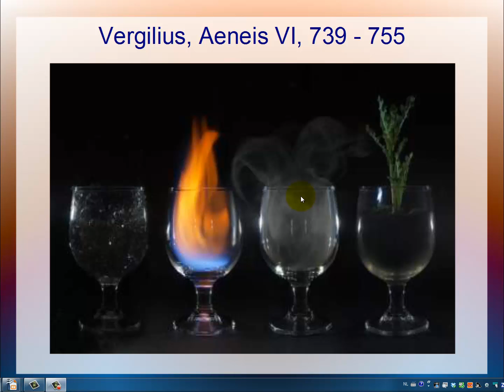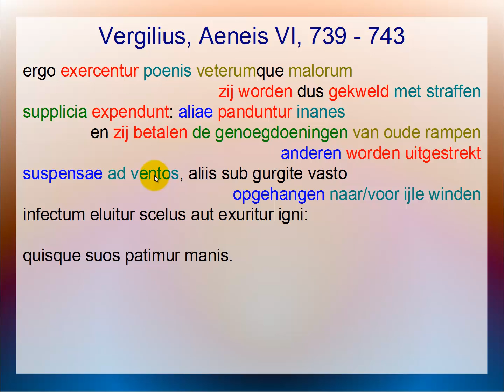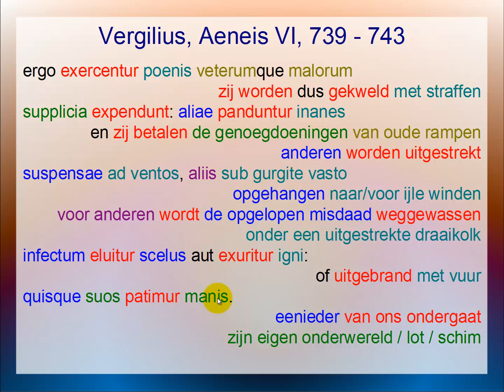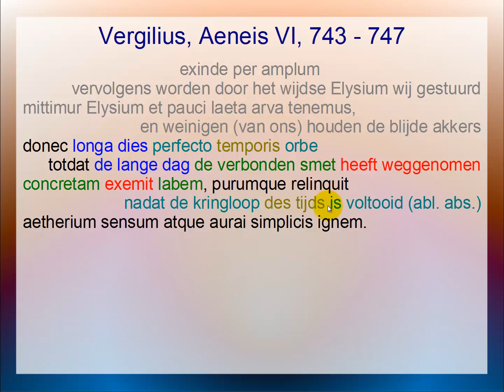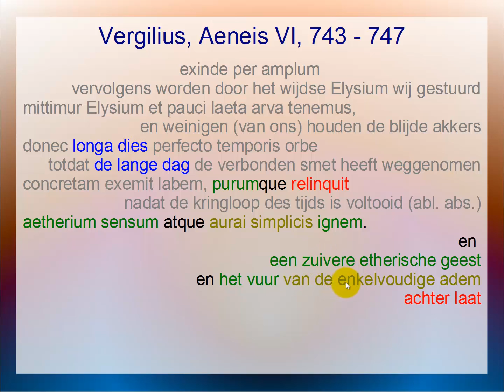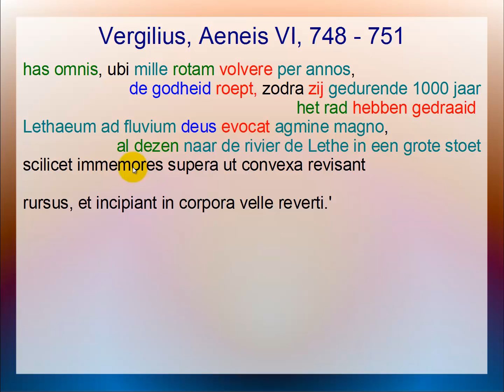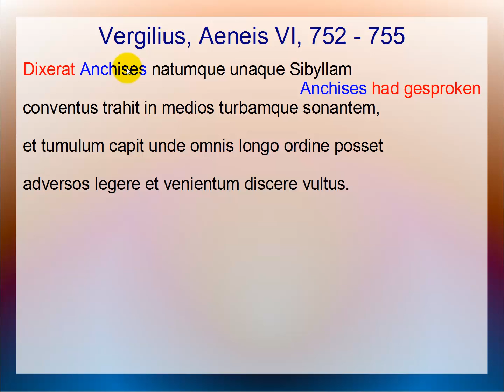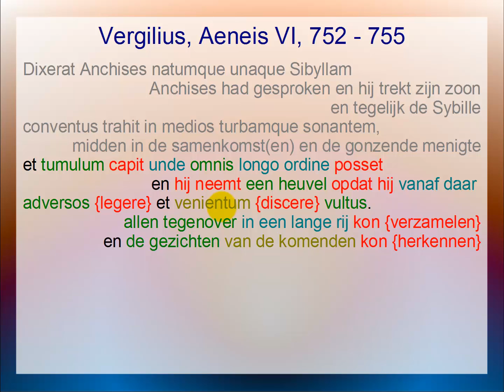Vergilius, Aeneis VI, 739-755